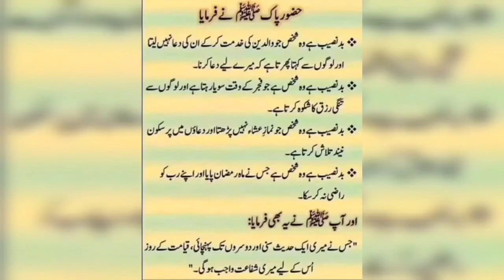2 Piece Lawn Suit Online Pakistan |Lawn 2pc Wholesale Price Faisalabad Cloth Market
( lawn 2 piece suit wholesale in faisalabad| lawn 2 piece suit designs )

(2-Piece Lawn Set at Wholesale Price|lawn 2pc wholesale Price)

lawn2piecesuitwholesale infaisalabad

Lawn 2 piece suit designs
Lawn 2 piece suit wholesale in faisalabadfaisalabad
 wholesale cloth market
cheapest lawn 2 piece suit
Lawn suits online shopping
Lawn dresses online shopping
Online lawn dress shopping in pakistan2 piece lawn suit online pakistan